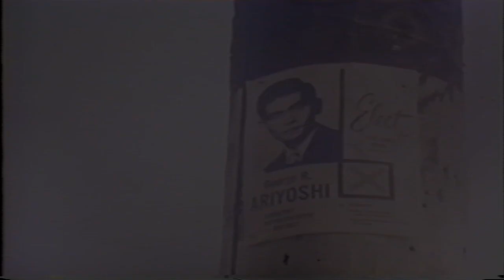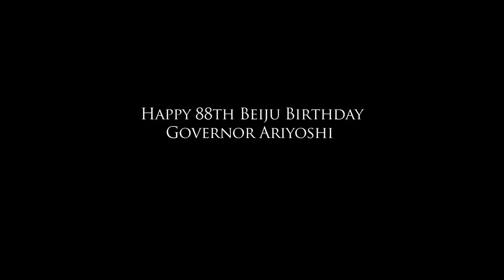Governor Ariyoshi: Birthday Video